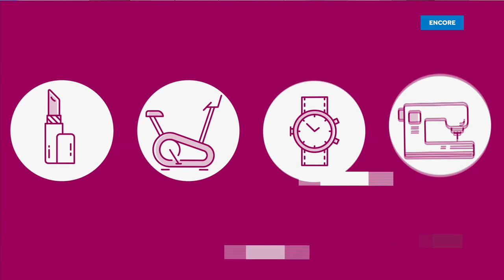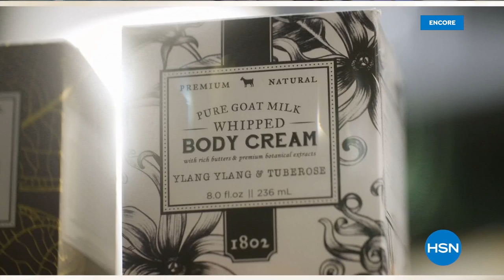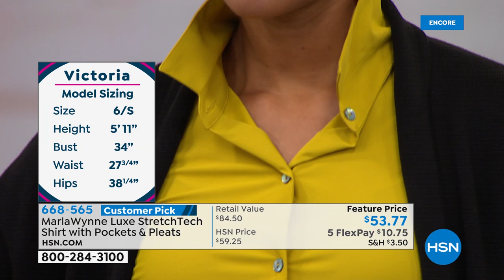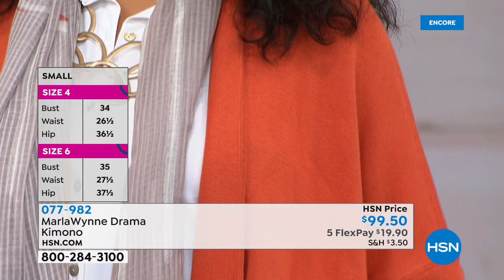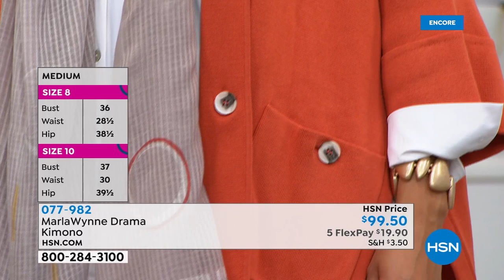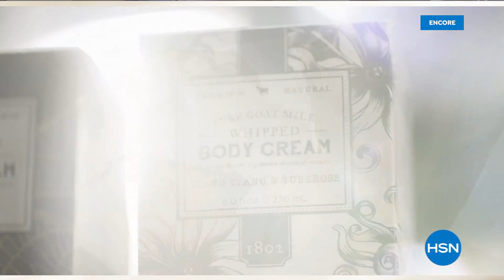HSN | MarlaWynne Fashions & Jewelry 02.04.2020 - 04 AM